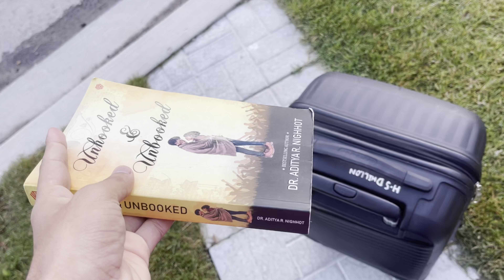First vlog from Calgary | Family time